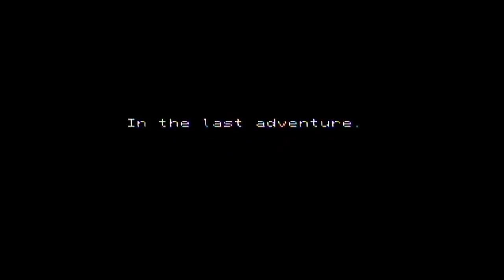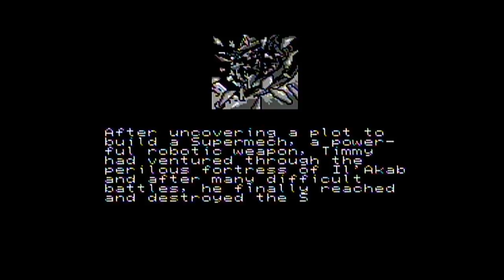-01- Kooper Plays BATTLE KID 2: Mountain of Torment ~ HEY AGAIN KID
Game Information:

"The adventure continues! Sivak Games proudly presents Battle Kid 2: Mountain of Torment, the sequel to the 2010 title Battle Kid: Fortress of Peril."

Battle Kid 2: Mountain of Torment was announced on May 12, 2010 and released on December 15, 2012 by developer Sivak Games. New features have been covered, such as the following: new block types of ice, conveyors, and sludge; Wall Grip upgrade; the in-game death counter; and the intro stage. Though it is unlicensed, it is notable for being published 17 years after the console's discontinuation in North America and nine years after its discontinuation in Japan.